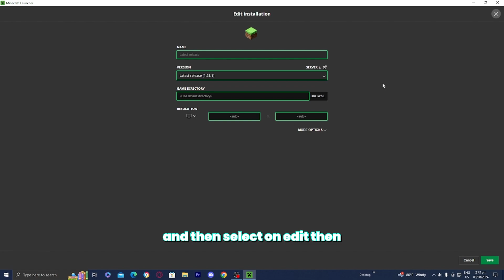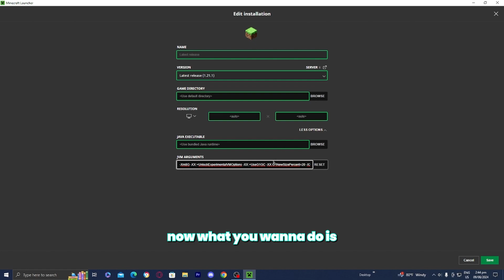How To Allocate More RAM To Minecraft! - Add Ram To Minecraft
In this video learn how to How To Allocate More RAM To Minecraft

In this video I show you how to make Minecraft thumbnails for FREE!